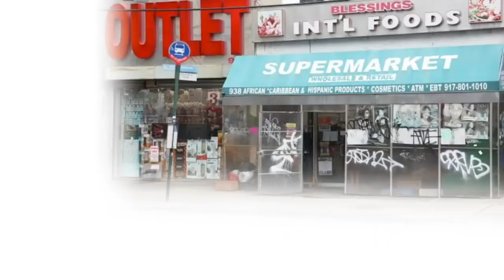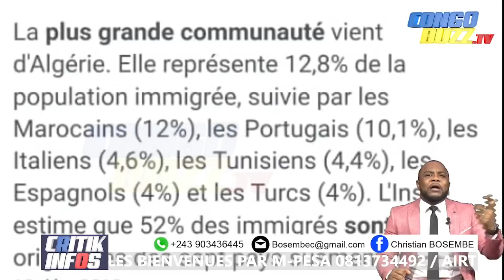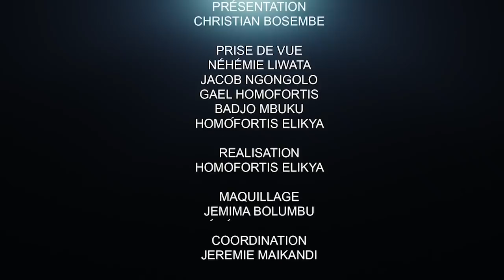CRITIK INFO 08.10.2021 LES MUSICIENS PRETS A BOYCOTTER LA FRANCOPHONIE : LA FRANCE ACCUSÉE